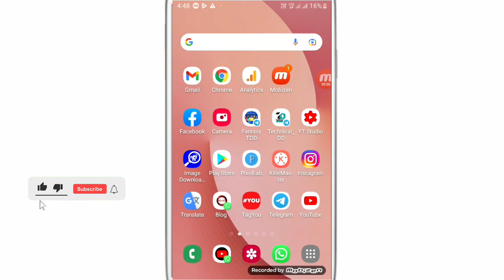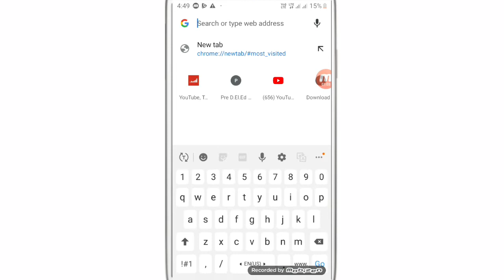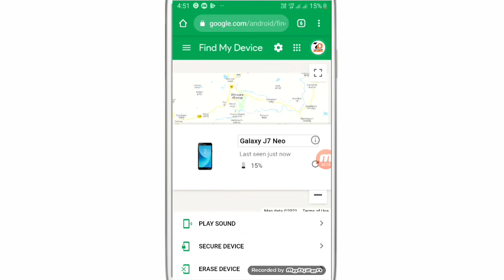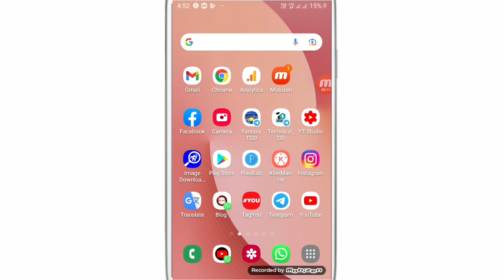Mobile Ki Location Kaise Dekhte Hai Full Method 100% Explain 🔥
WhatsApp channel Mobile Ki Location Kaise dekhte Hai Full Method 100% Explain